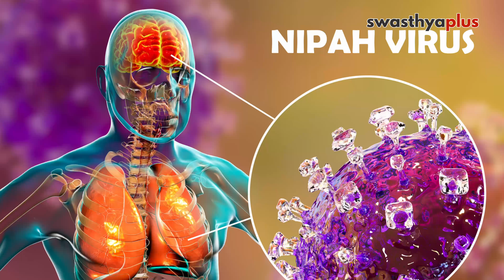निपाह वायरस का ख़तरा - जानिए बचाव के तरीक़े | Dr Ajay Shankar Tripathi on Nipah Virus in Hindi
कोविड, डेंगू और वायरल बुखार के बीच अब निपाह वायरस अपने पैर पसार रहा है। निपाह वायरस का ख़तरा केरल जैसे राज्य में देखा जा रहा है। किस तरह का वायरस है निपाह और कैसे फैलता है ये? साथ ही क्या हैं इसके लक्षण और बचाव के तरीक़े, बता रहे हैं अजय शंकर त्रिपाठी, पैथोलॉजिस्ट, सीएमएस।

क्या है निपाह वायरस और कैसे फैलता है ये? (0:00)
निपाह वायरस से संक्रमित होने के लक्षण क्या हैं? (0:42)
किन जांचों द्वारा होती है वायरस की पुष्टि? (1:24)
क्या कोविड की तरह जानलेवा है ये वायरस? (1:49)
निपाह वायरस का इलाज (2:28)
कैसे संभव है निपाह वायरस से बचाव? (2:55)

After Covid, dengue, and viral fever, now Nipah virus is spreading. The threat of the Nipah virus is being seen in a state like Kerala. What is Nipah Virus and how does it spread? Let’s know more from Dr Ajay Shankar Tripathi, a Pathologist, CMS.

What is Nipah virus and how does it spread? (0:00)
Symptoms of Nipah Virus (0:42)
Which tests confirm the virus? (1:24)
Is this virus as dangerous as COVID? (1:49)
Treatment of Nipah Virus (2:28)
Prevention of Nipah Virus (2:55)

nipah virus kya he?
kya he nipahvirus?
nipah virus ka ilaj
nipah virus kyun hota he?
nipah virus kisse hota he?
kisko he khatra?
nipahvirus felne ka kya he karan?
kaise kare bachao?